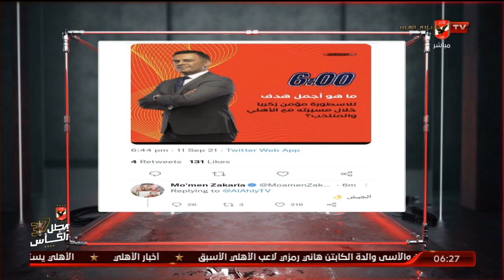استثناء .. مؤمن زكريا أختار هدفه في مرمي طلائع الجيش كأفضل هدف سجله في مسيرته مع الأهلي